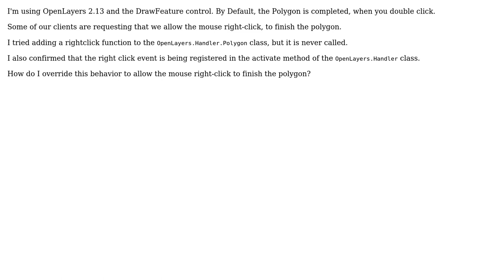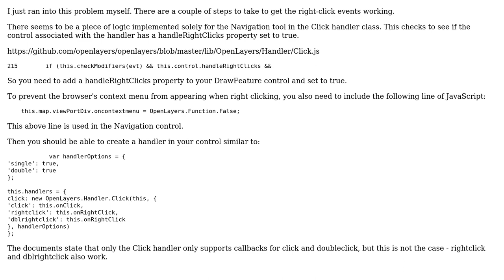GIS: How to use right-click to finish drawing a Polygon in OpenLayers?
With thanks & praise to God, and with thanks to the many people who have made this project possible! | Content (except music & images) licensed under CC BY-SA | Music | Images & others | With thanks to user geographika user Devdatta Tengshe and the Stack Exchange Network Trademarks are property of their respective owners. You are responsible for your own actions.